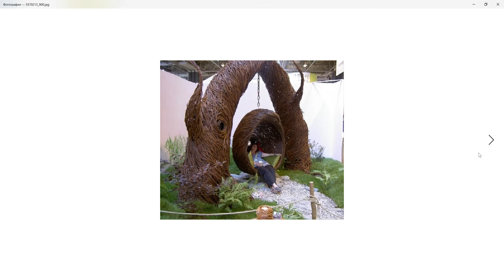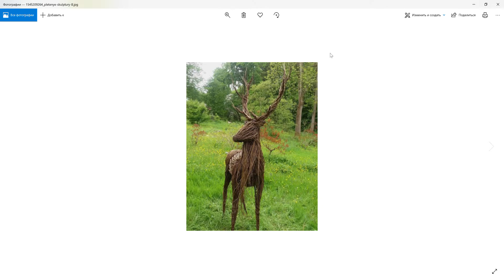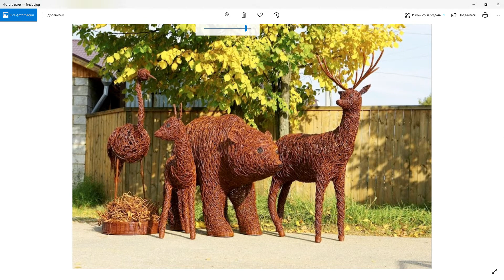Плетёная скульптура.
Туры, путешествия, экскурсии, бронирование гостинниц, жд билетов, билетов автобусов, электричек и авиа билетов. Всё это вы найдёте на одном онлайн сайте